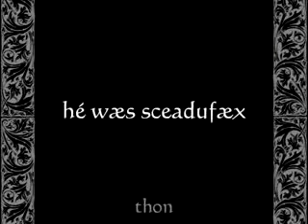♫Soundtrack - Lord Rings - White Rider arrives at Helms Deep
The White Rider arrives at Helm's Deep,
Solo sung by by Ben Del Maestro.
Lyric in Old English (Rohirric):

For thon hé waes Sceadufæx
for he was Shadowfax,

Hláford ealra méara
Lord of all Horses.

And hé ne andswarode bútan ánne.
And he answered only to one.

Shadowfax is the horse of Gandalf, one of the Mearas.
Mearas:
In the old north of Middle-earth lived a proud race of wild horses, long-lived, wise and fleet of foot. The legends of Men said that their ancestors had been brought from the West by Béma, their name for the Vala Oromë.

One of these was captured as a foal by Léod of the Éothéod. It grew into a strong white horse, but when Léod tried to mount it, it threw him and killed him. Léod's son Eorl took the horse himself, naming him Felaróf. Felaróf was one of the greatest horses to have ever lived, and was said to understand the speech of Men. He carried Eorl when the Éothéod rode south to Rohan, and there sired a race of horses nearly as great as himself.

These were the Mearas, noble horses that lived as long as a Man, and had extraordinary strength and intelligence. Throughout their history, they would only allow themselves to be ridden by the Lord of the Mark or his sons. This long tradition was broken by Gandalf, who managed to train the greatest of the Mearas of his time, Shadowfax, and rode that mighty horse throughout the War of the Ring.

The word Mearas comes from an Anglo-Saxon word meaning simply 'horses'. Its singular form would be mearh, but no character in The Lord of the Rings ever uses that word.